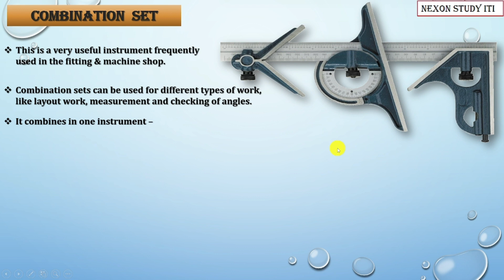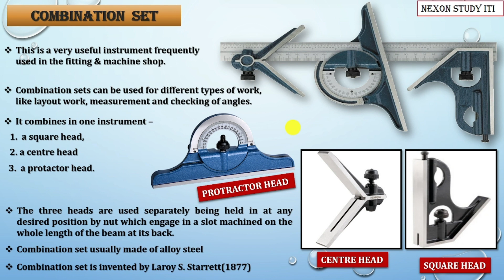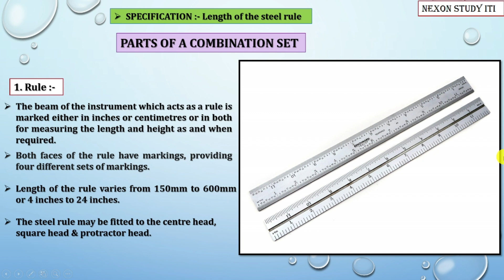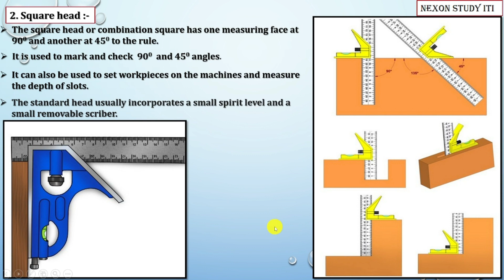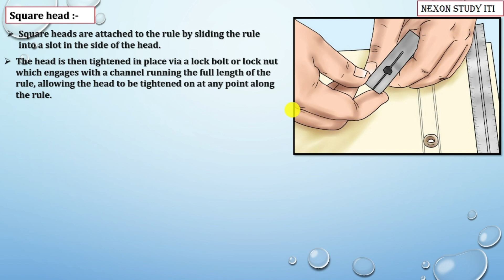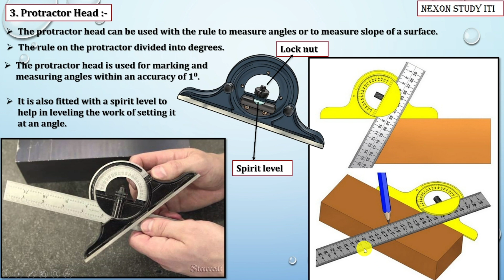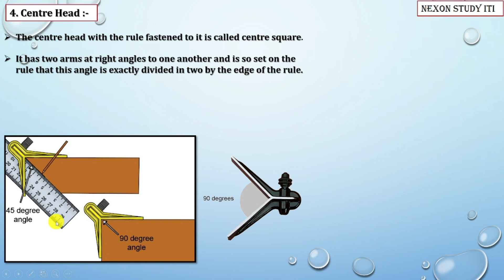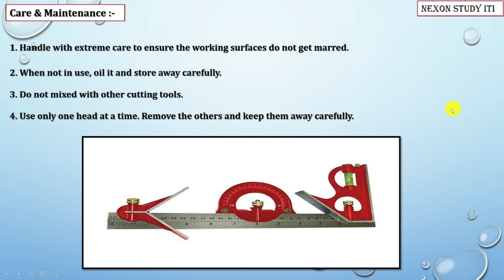COMBINATION SET// FITTER// THEORY// ITI//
DETAILS OF COMBINATION SET,

 ITI FITTER THEORY COMBINATION SET,

INVENTED COMBINATION SET,

MATERIAL OF COMBINATION SET,

SQUARE HEAD OR COMBINATION SQUARE,

PROTRACTOR HEAD,

CENTRE HEAD,

RULE OF COMBIATION SET,

COMBINATION SET LOCK NUT PICTURE,

CARE & MAINTENANCE OF COMBINATION SET,

BY
NEXON STUDY
 CHOTON MAJI